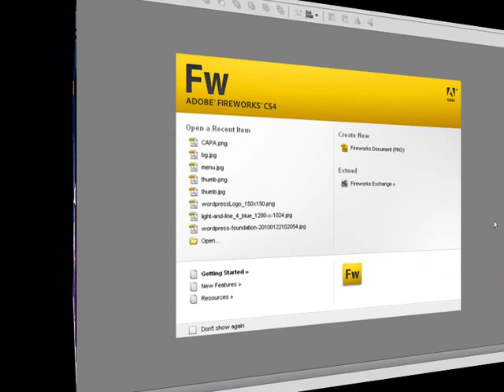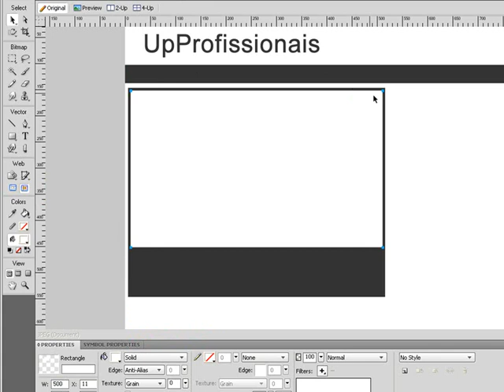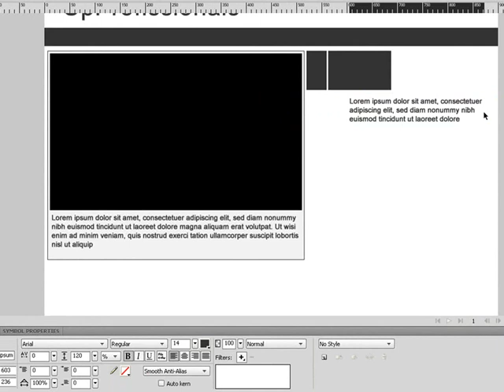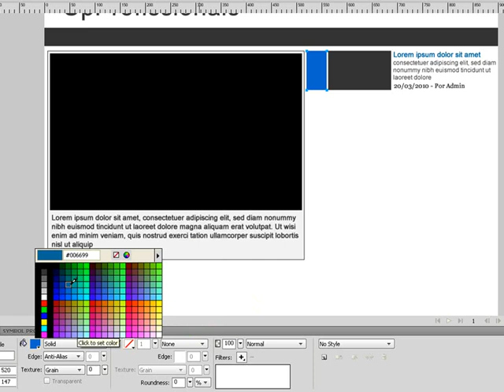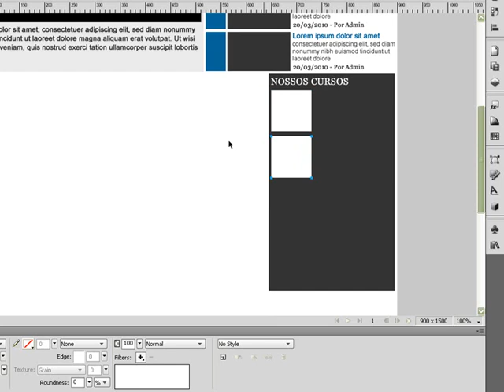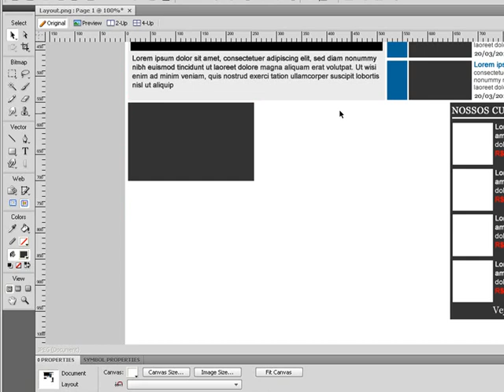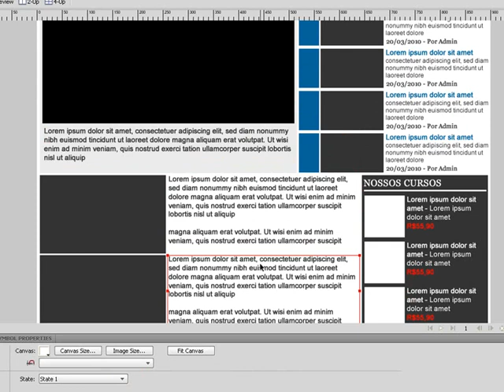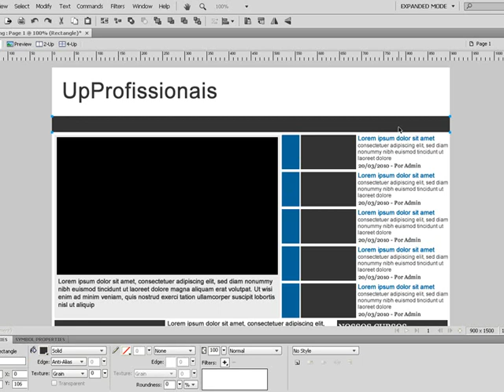Curso Site Dinâmico com PHP - Estruturando Layout (01)